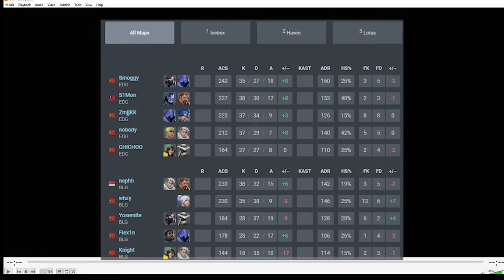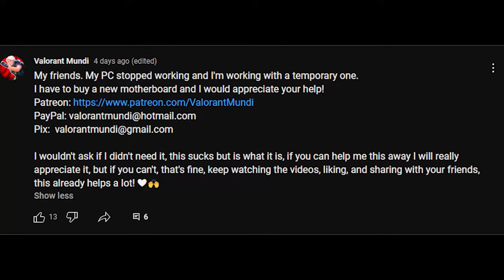ZMJJKK NEON HAVEN! NEW EDG vs Bilibili | VCT China 2024 | VALORANT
Enjoy Mundi Reactions to EDward Gaming vs Bilibili Gaming  Highlights for VALORANT Champions Tour 2024: China Stage 2 - Featuring the new EDG S1mon player, ZMJJKK, BLG NEPHH and more